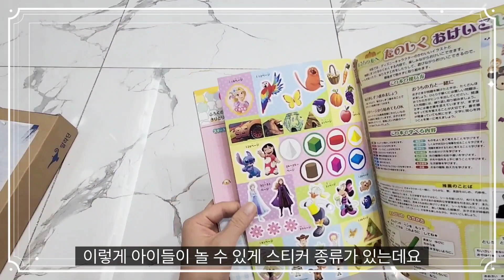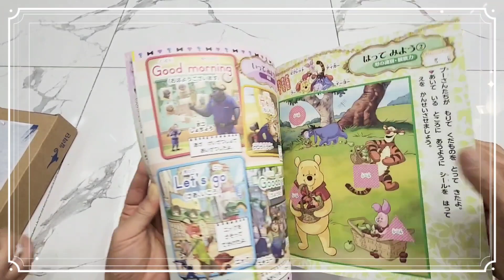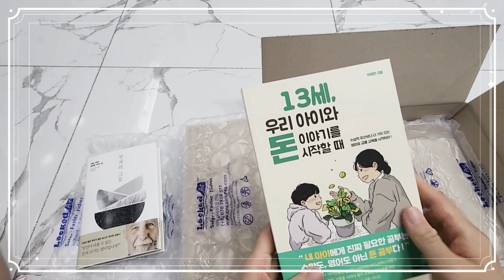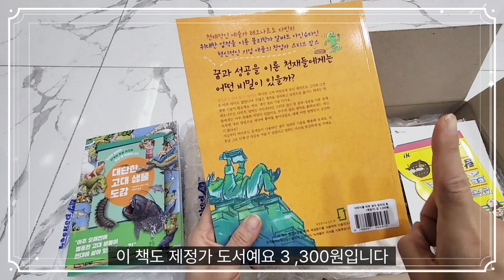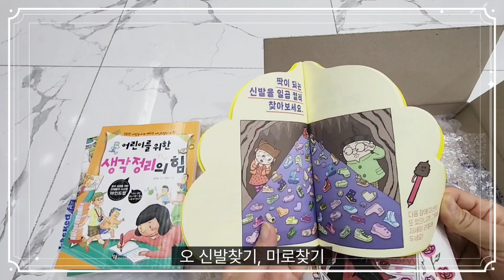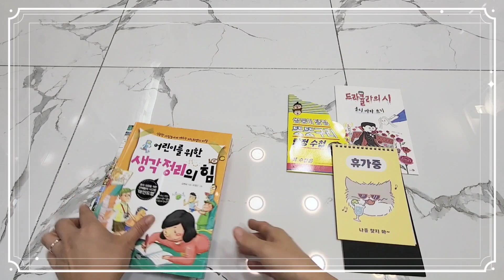[자몽샤샥] 선물하고 싶은책 ! 3300원 재정가 도서 언박싱 (+ 신간 / 부자의 그릇 )요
이번 구매한 도서는 아이용 재정가 도서와 엄마가 읽을 도서를 구매했습니다.알라딘은 재정가 도서 및 저렴한 도서도 생각보다 많아서 뭘 사야할지 고르는 재미도 좋았답니다.

이번에 언박싱도 7세 딸 아이와 함께 했습니다 : )

□ 일본잡지 □

りぼん 2023年 11 月號 [雜誌] 7190원
부록: 마법서 메모, 열쇠 모양 펜, 스티커, (책속부록)
최애의 아이】 스티커

□ 어른 책 □

□ 재정가 도서 □

1) 어린이를 위한 생각정리의 힘 2970원 (품절)

2) 13세 우리 아이와 돈 이야기를 시작할 때 3240원

□ 굿즈 □

- 직장인 상태표지판 (TIGER OR CAT)
- 탐정수첩
- 동시 따라쓰기 노트 (천개의바람)

재정가 도서가 엄청 많아요!
구매하실때 도움 되면 좋겠습니다

내돈내산 구매 언박싱 끝~~